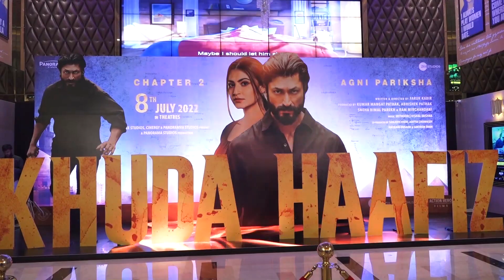Trailer Launch Of ‘Khuda Haafiz Chapter 2 Agni Pariksha’ I Boogle Bollywood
Copyrights@BoogleBollywood